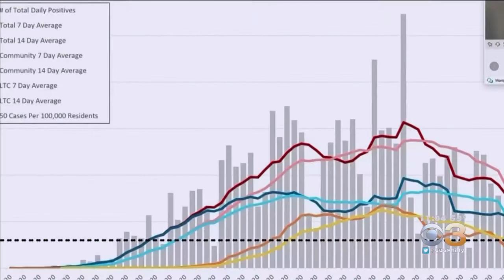JOE GALE on CBS3 NEWS: Commissioners Come To Blows Over Coronavirus & Masks